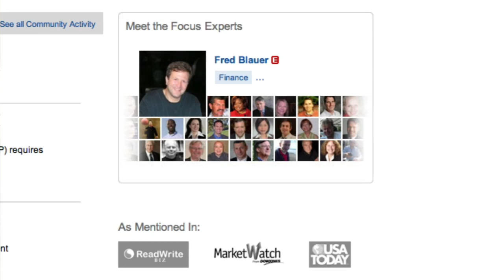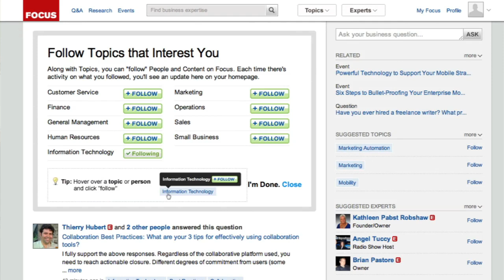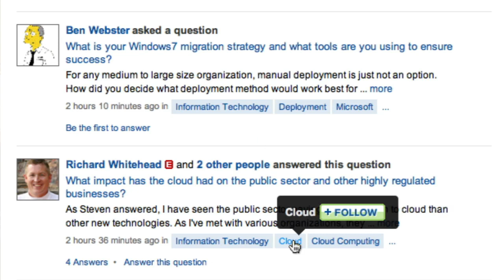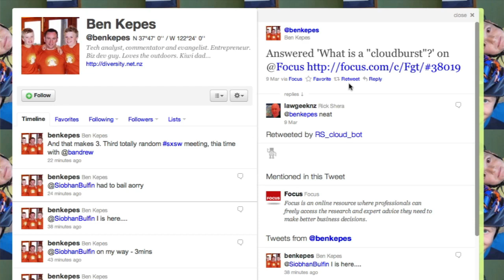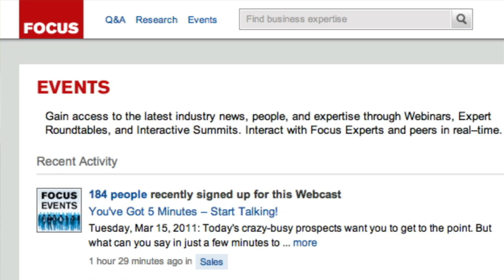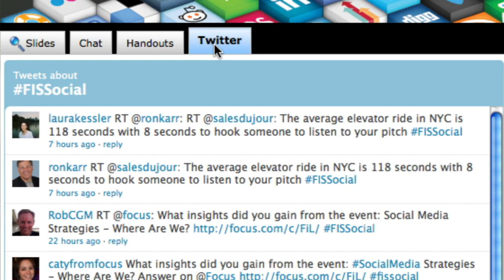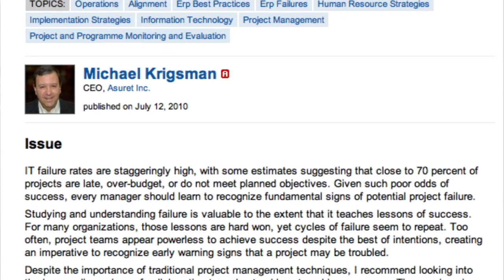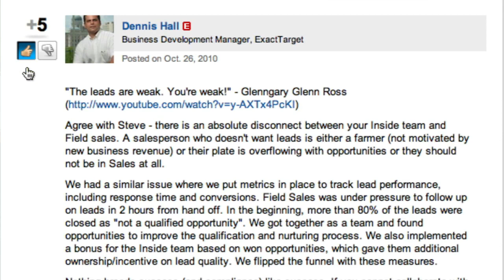Focus.com: experts for SMBs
When a Fortune 500 company needs information and expertise to make a business decision, they often turn to one of the large consulting firms or research firms like McKinsey, Gartner or Forrester. For a small or medium sized business owner, however, these firms are typically not an option because they are simply cost prohibitive. That's where Focus.com comes in.

"You should think of Focus.com as an expert network," explains Scott Albro, Founder and CEO of Focus.com. "We have about five thousand business and technology experts on Focus who help business and technology professionals make better decisions every day, and they do that by answering members' questions, speaking at events and publishing research that's designed to help these people make better business decisions."

Focus.com has a staff of 8 people whose sole function is to identify experts. They accomplish this in a variety of ways, including researching a person's educational background and levels of certification in a particular field and examining their Twitter and blog posts both for the content produced and the number of followers generated.

Information on the site, which is free to join, is categorized among the traditional, horizontal roles that exist in most businesses—sales, marketing, information technology, customer service, human resources and finance. Members can pick specific topics and/or experts to follow, and what results is stream of information that shows up on their Focus home page in the form of questions & answers, events and research.

"Those traditional firms are in the business of keeping information...scarce so that they can charge a lot of money for that information. We're in the business of making [information] abundant...to the 30 million businesses in the United States who heretofore haven't been able to afford that type of expertise."